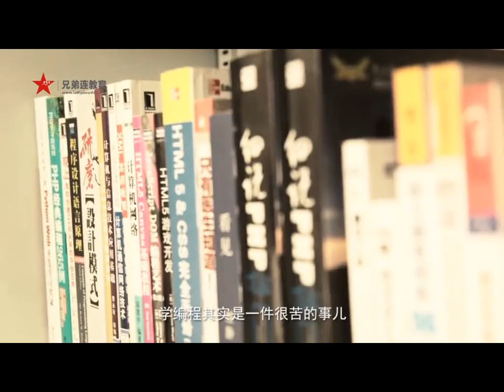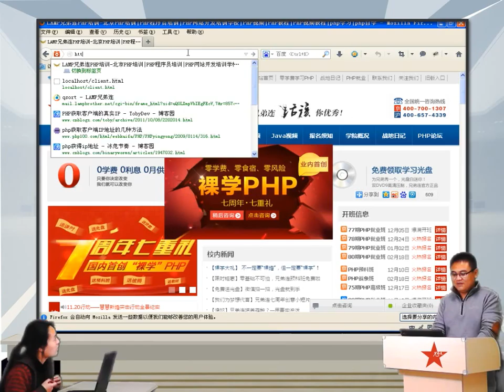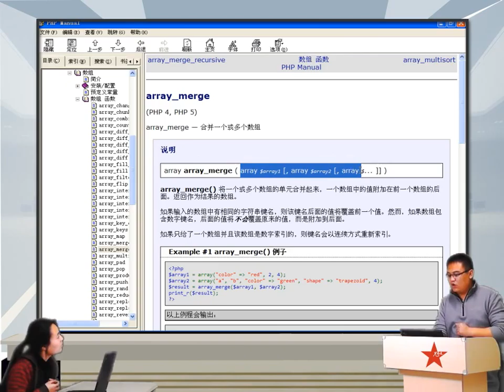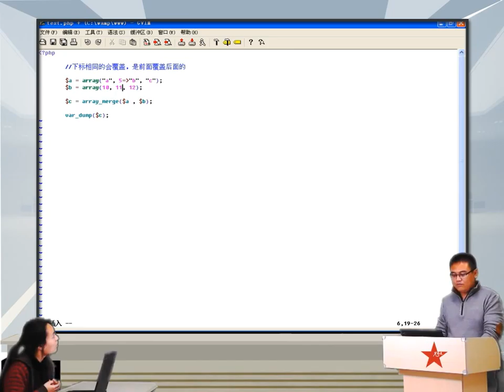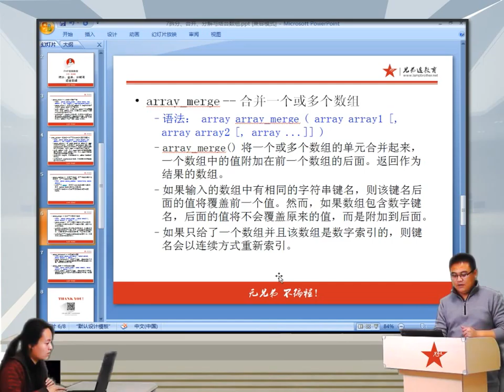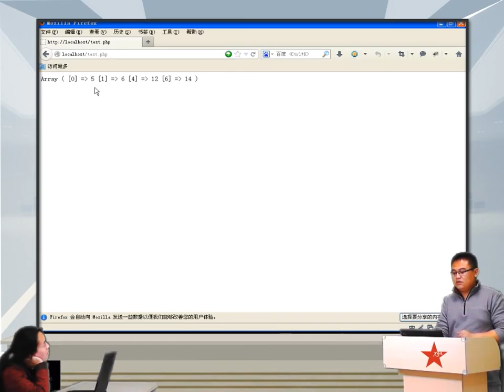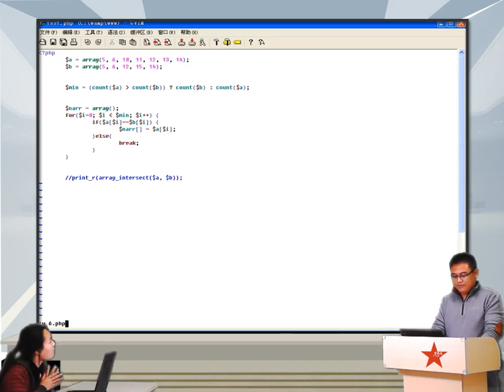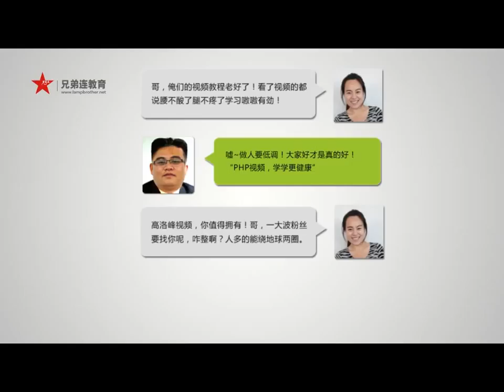2014兄弟连高洛峰 PHP教程 6 5 17 PHP拆分、合并、分解与结合数组函数2